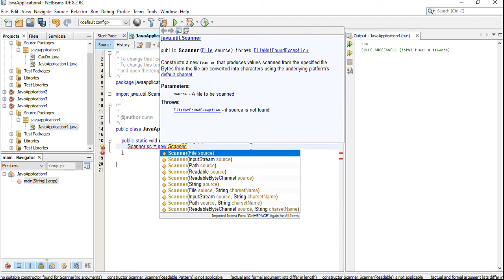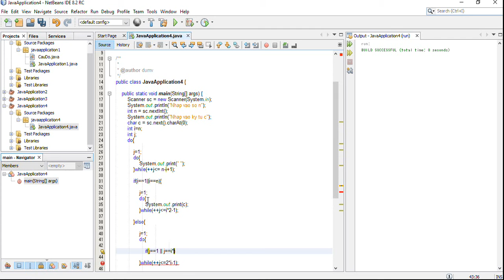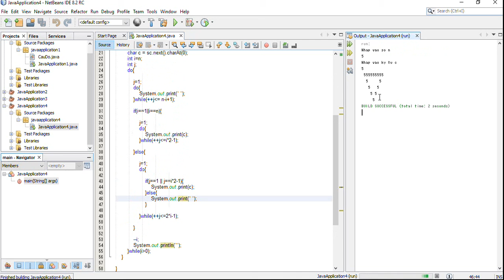DuMV - Java Hollow Inverted Pyramid Star Pattern Program – Using Do-While Loop